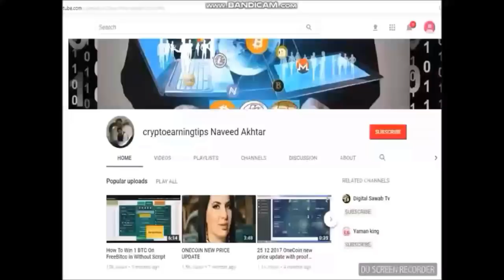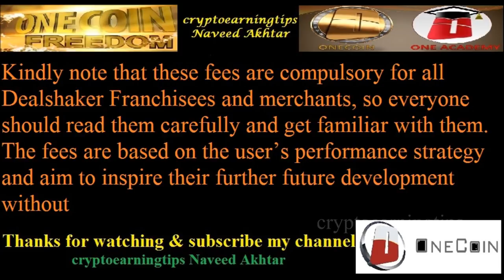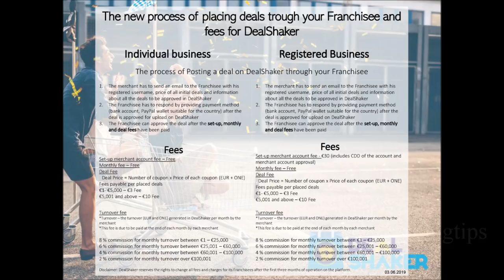Message from Corporate About Final Fees and Charges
Final_Fees &_Charges
ONecoin Official NEws
onecoin corporate News
Onecoin fees and charges news